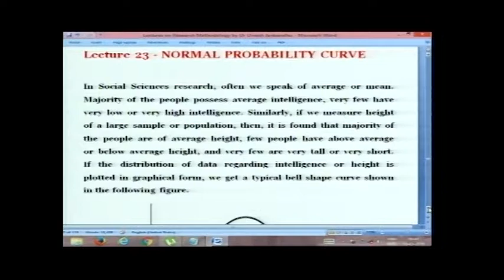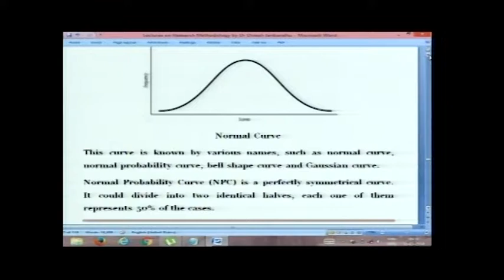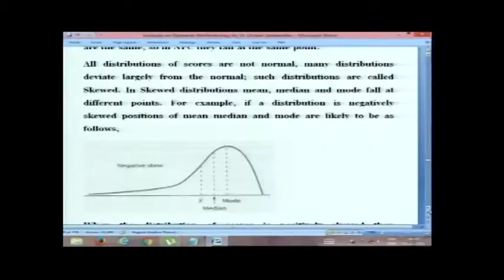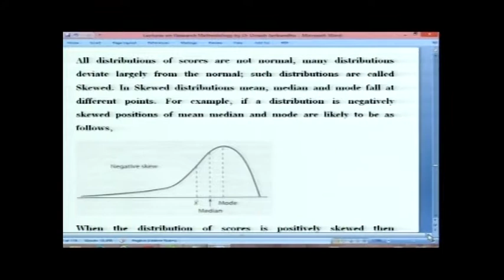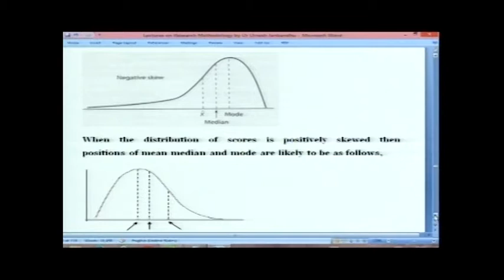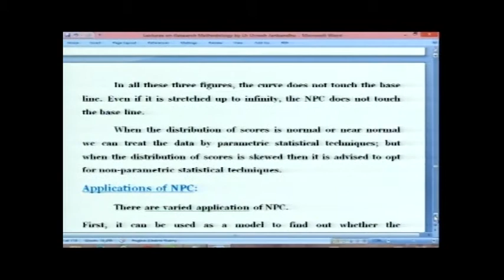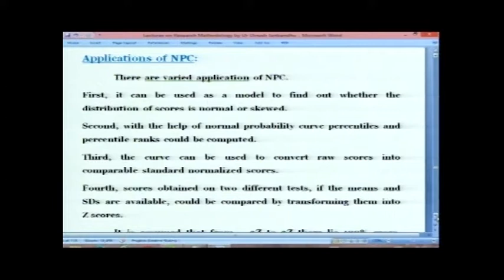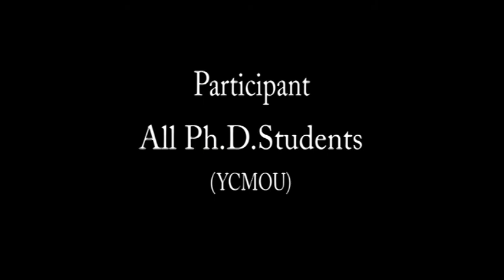Normal Probability Curve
Subject : Research Methodology
Course Name : Research